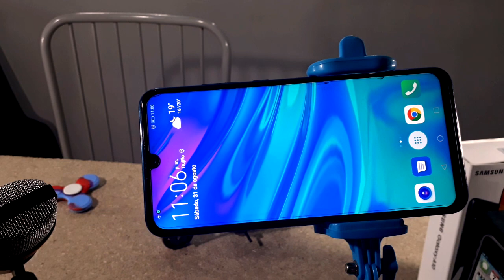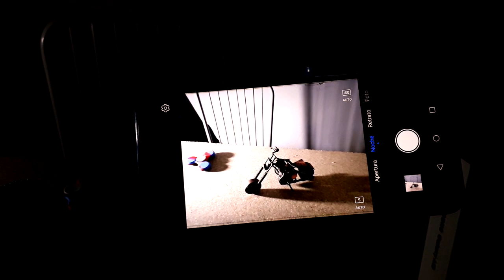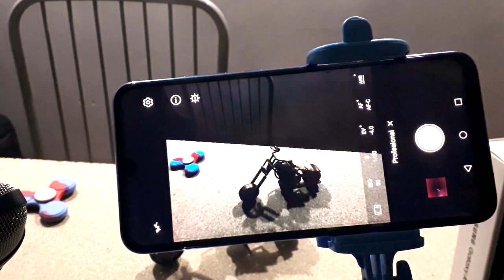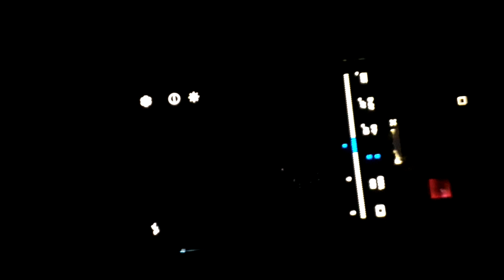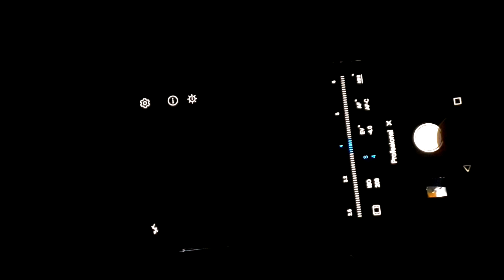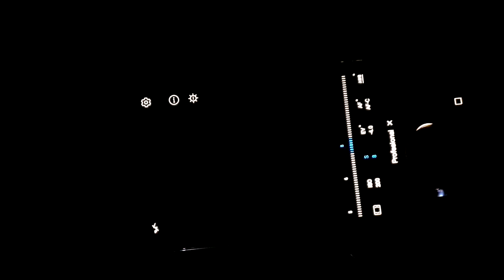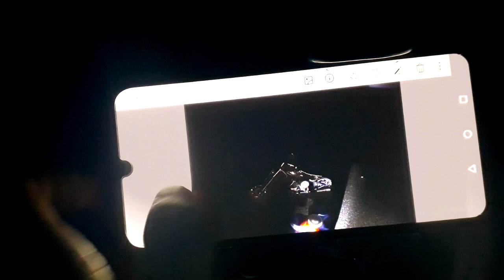Fotos de Noche Huawei Psmart 2019 - Mejor que el Modo Noche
Aprende a usar el modo Profesional para poder tomar fotos en condiciones de luz muy bajas y con resultados que te sorprenderán.